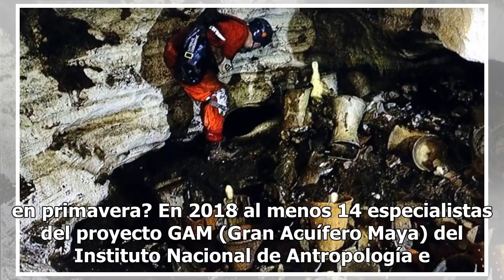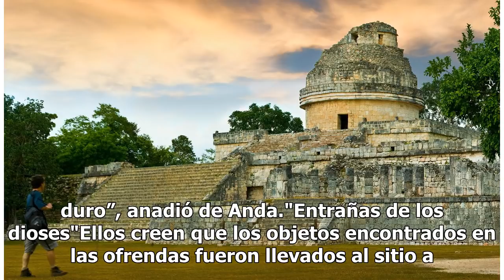Descubren "tesoro científico" bajo ruinas de Chichén Itzá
Arqueólogos mexicanos descubrieron una cueva con cientos de reliquias arqueológicas que podrían develar los misterios de la fascinante ciudad y centro ceremonial maya de Chichén Itzá, situada en la Península de Yucatán, informó este lunes el científico encargado del proyecto. En ese "espacio místico...